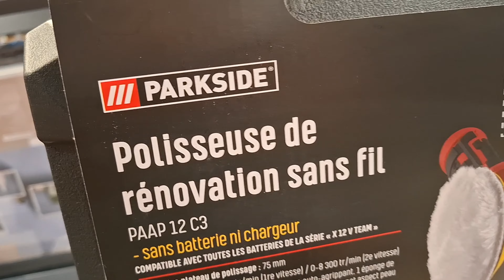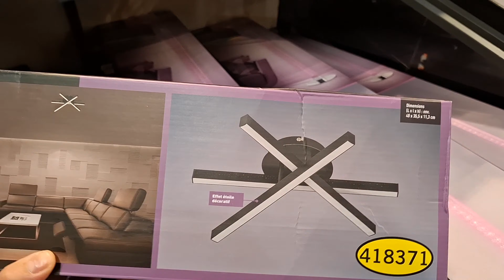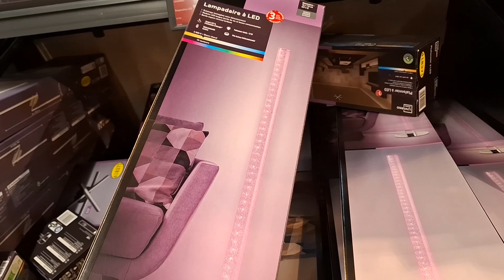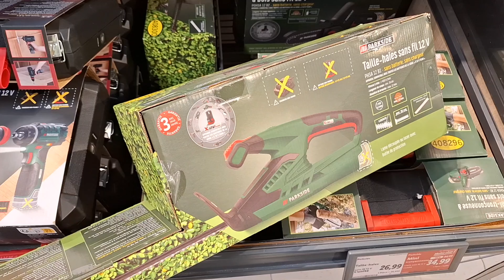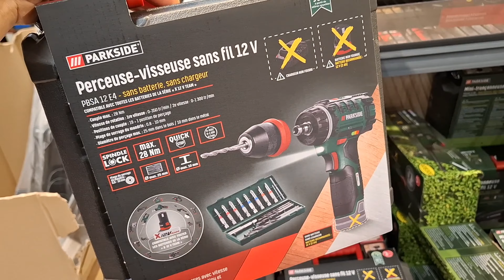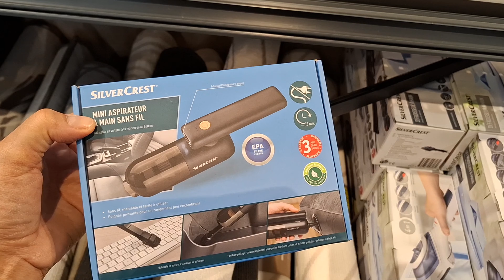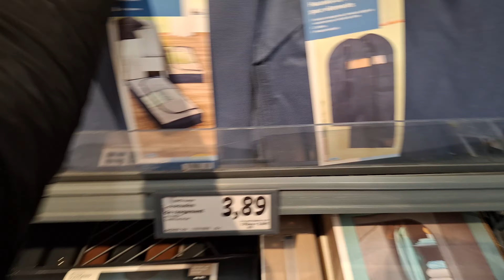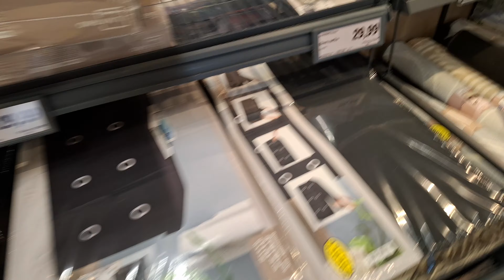LIDL ARRIVAGE 😳👌 26 août 2024